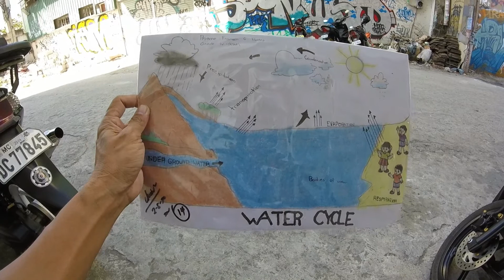NAKATAGONG SAPA, MAGANDA SANA KUNG LILINISIN.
WOW! MAY GANITO PALANG VIEW SA GILID NG MOLINO ROAD! ELEMENTARY PROJECT, NAPULOT SINAULI!